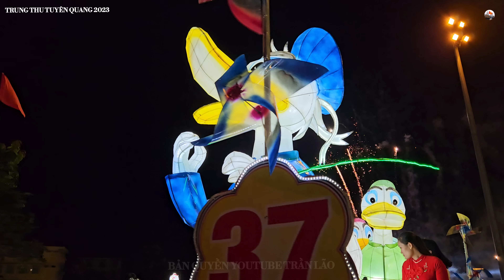TRUNG THU TUYÊN QUANG * những mô hình đèn trung thu tuyệt đẹp tại cuộc thi cấp thành phố *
cuộc thi mô hình đèn trung thu cấp thành phố rất đẹp có nhiều mô hình phải gọi là tuyệt phẩm. qua bàn tay của các nghệ nhân thành tuyên các bạn voi, rồng, trâu, ngựa, cá, dế mèn. rất là sinh động và đáng yêu